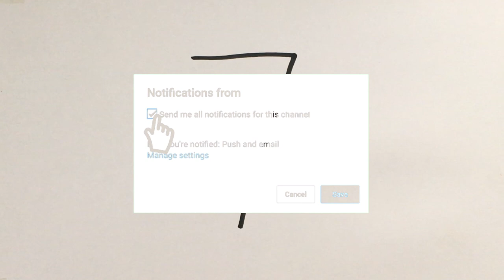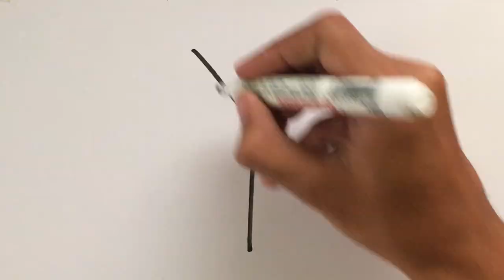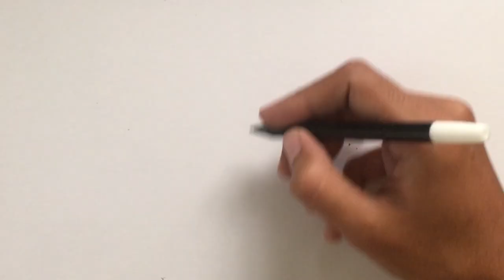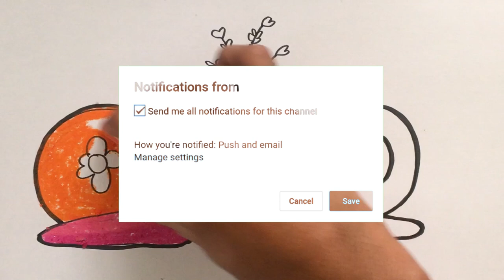Menggambar ANGKA 7 jadi Gambar Hewan Buaya bersama Anak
Hey kali ini kita belajar Menggambar & Mewarnai Angka 7 dengan crayon Titi bersama anak-anak TK A & TK B. Ayo ajak anak-anak yang lain untuk bergabung untuk belajar menggambar & mewarnai.